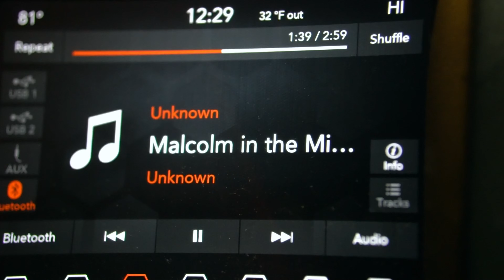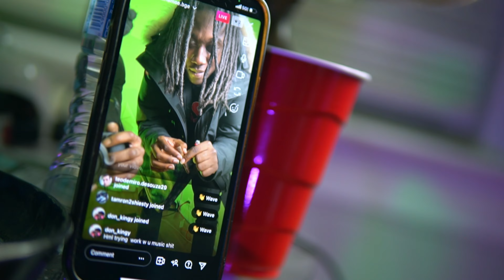BEHIND THE SCENES 🎬👀 | 62TANAMOE | MALCOLM IN THE MIDDLE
EXCLUSIVE BEHIND THE SCENES FOOTAGE FROM THE NEW HIT SINGLE "MALCOLM IN THE MIDDLE" BY BGE. ARTIST 62TANAMOE. 2022.